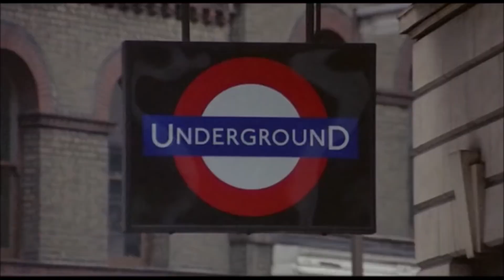god music 3878